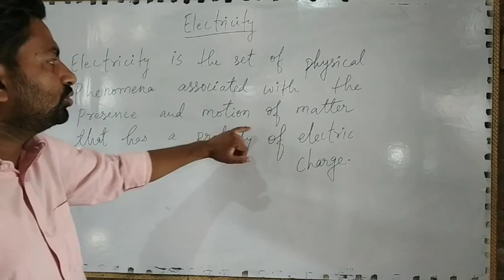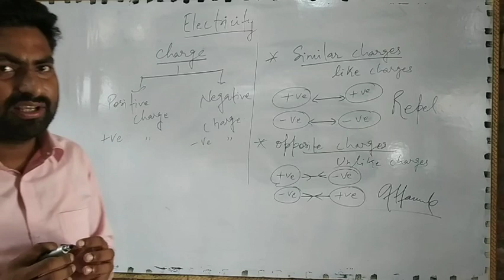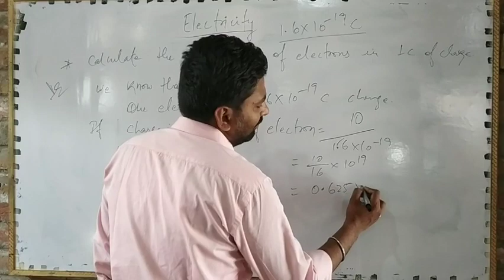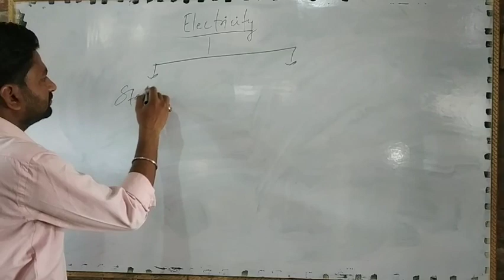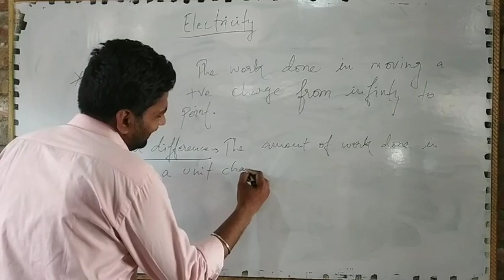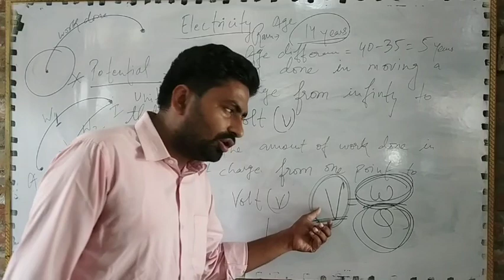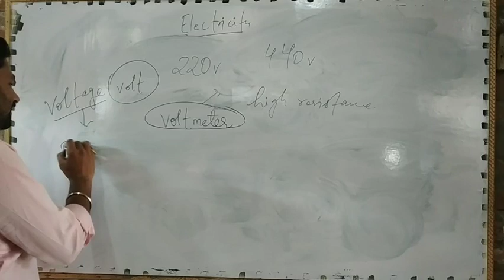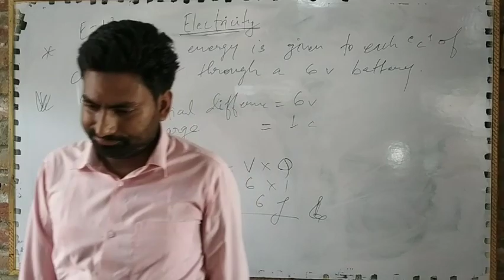10th_#LECTURE - 1_#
A view on charges, conductors, insulators, potential & potential difference with some examples.